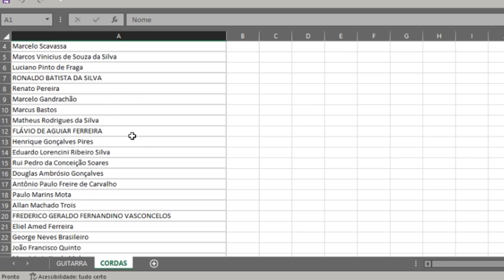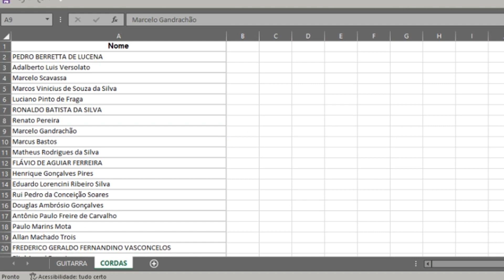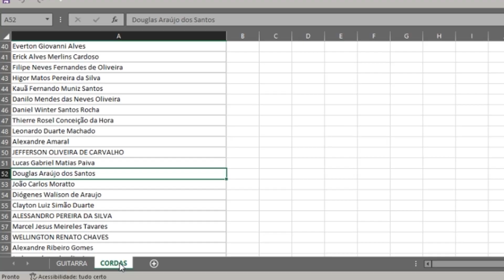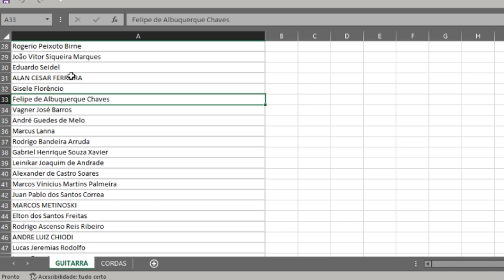SORTEIO GUITARRA TAGIMA E CORDAS ELIXIR